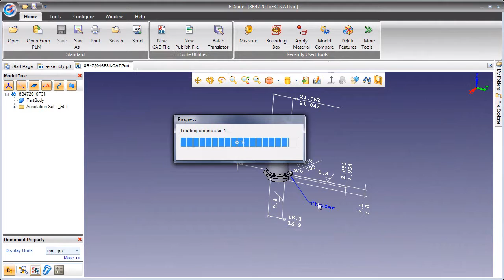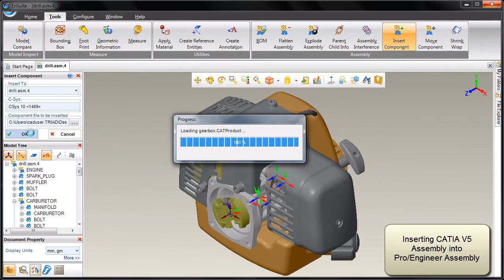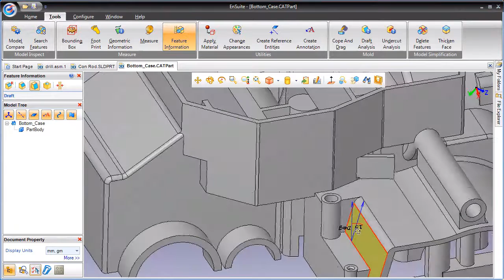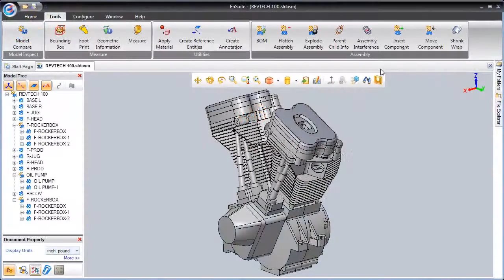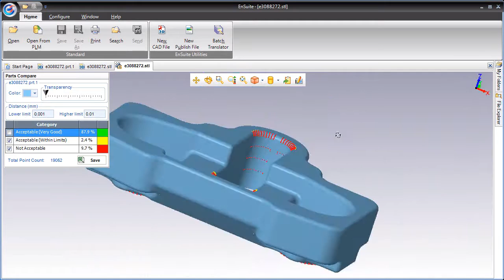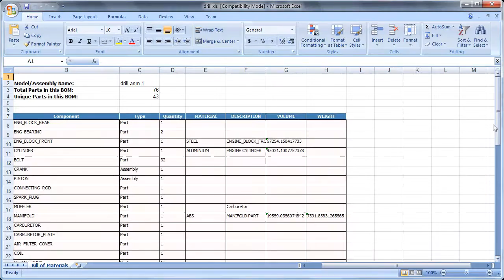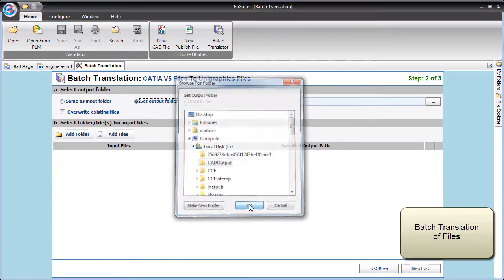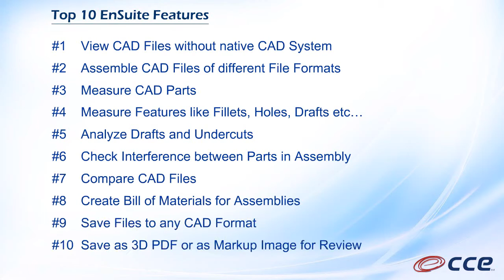CCE EnSuite Top 10 Features - View/Share/Analyze/Automate Multi-CAD Data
EnSuite can now import and translate Autodesk Inventor 2018 and JT 10.2 models. PMI support has been enhanced by providing datum targets and datum features in SOLIDWORKS models and providing view annotation notes in Solid Edge models. EnSuite’s flexible sub-assemblies support has also been extended for Solid Edge assemblies. Translation of Parasolid data also received a major boost. EnSuite now allows much faster translation of Parasolid data in bulk thanks to the parallel processing support for Parasolid files in Batch translation. please